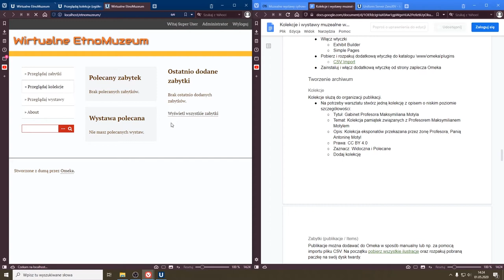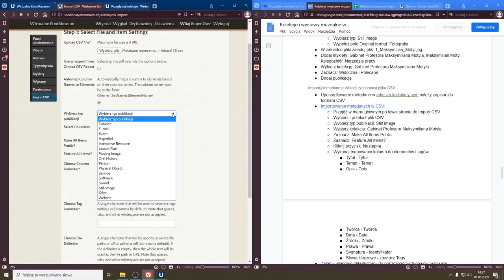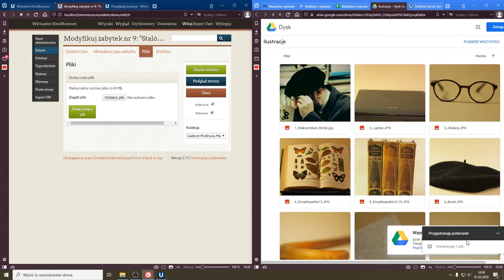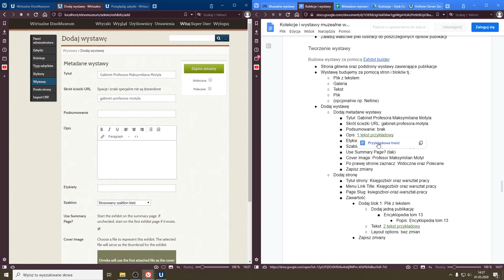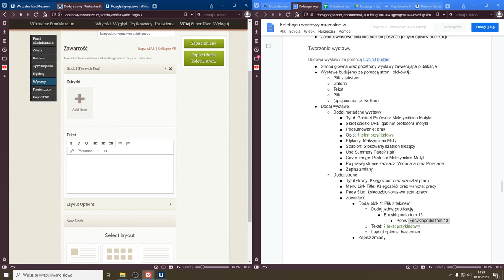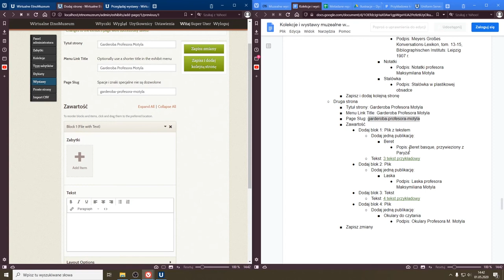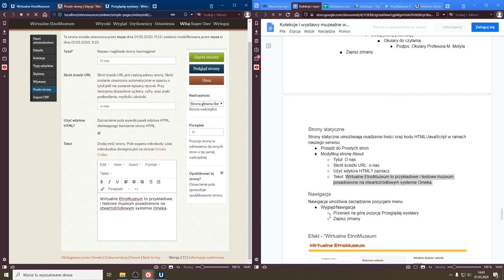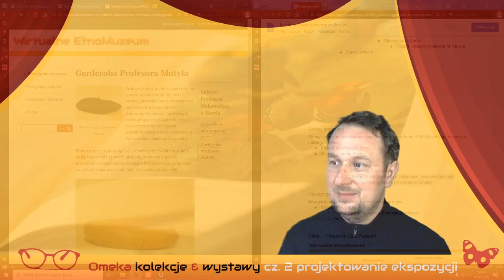Kolekcje i wystawy w Omeka: cz. 2 projektowanie ekspozycji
Poznaj przepis na utworzenie kolekcji i wystawy cyfrowej za pomocą otwartego systemu Omeka. Dzięki warsztatowi dowiesz się jak utworzyć narracyjną ekspozycję cyfrową.

Warsztat skierowany jest do pracowników instytucji kultury i nauki, studentów muzealnictwa, historii, archiwistyki, adeptów nauk o mediach i komunikacji społecznej oraz wszystkich zainteresowanych.

Szkolenie prowadzi dr Dominik Mirosław Piotrowski.

Warsztat wideo udostępniony został w ramach XVII Ogólnopolskiego Tygodnia Bibliotek 8-15 maja 2020 (online).